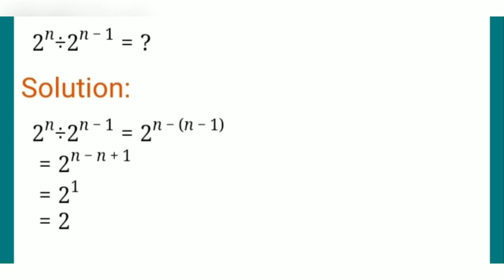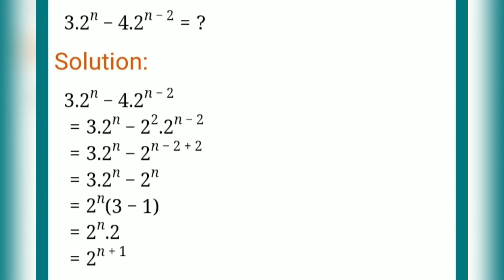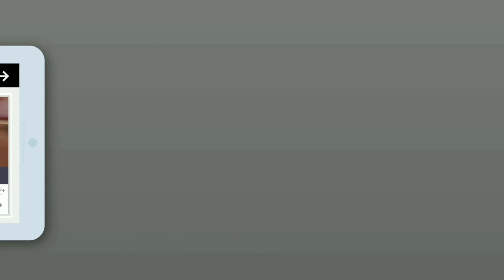Laws of Exponents | nelmark james gado